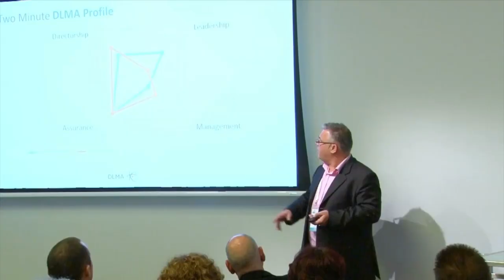Investment & Culture Panel with Jennene Buckley & Geoff Gourley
Moderated by Raph Goldsworthy, Jennene Buckley and Geoff Gourley take audience questions and discuss Investment, Culture and more.